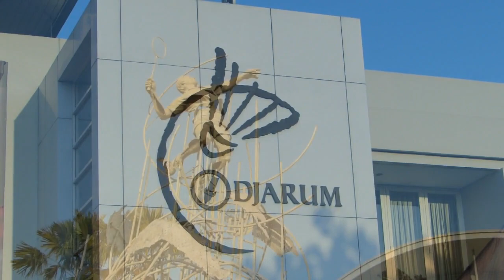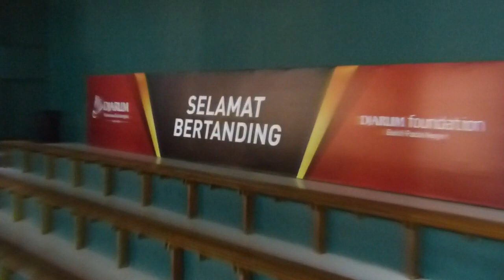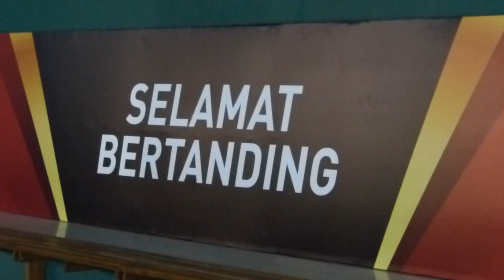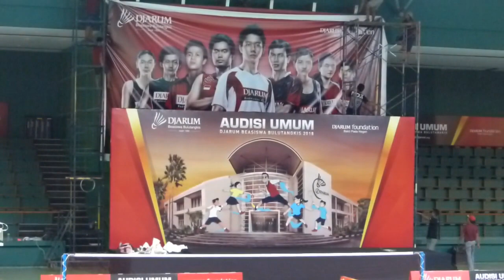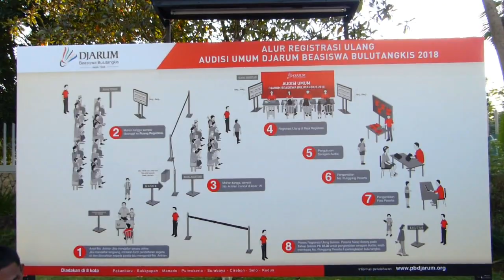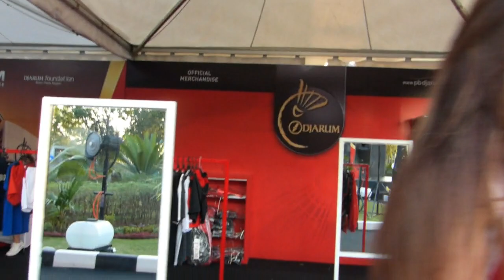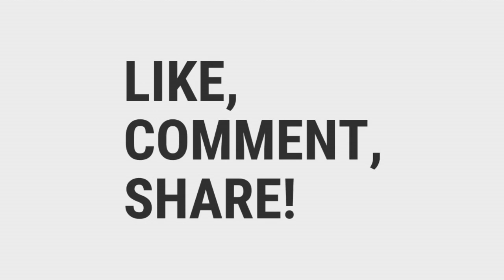Kondisi Terkini Lapangan Persiapan Audisi PB. Djarum 2018 | Kudus